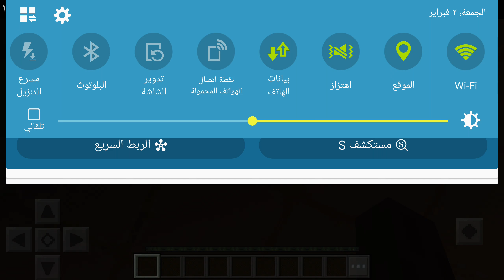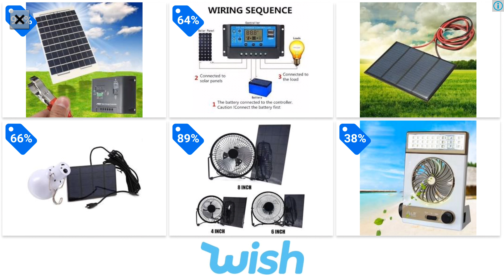Minecraft City Roma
2 year minecraft city
3.crib.city minecraft
9 minecraft city maps
9 minecraft city mod